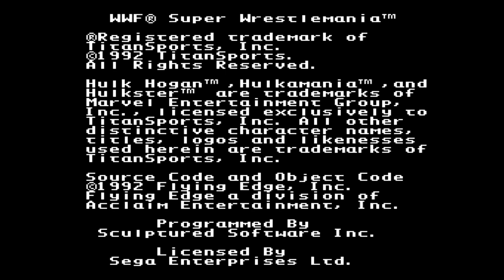[게임추천] WWF 슈퍼 레슬매니아_Mega Drive Ver, WWF Super WrestleMania Played by Uncle Jun's Game TV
* 액션(Action), 스포츠(Sports), 프로레슬링(Pro-Wrestling), 1 대 1(One on One), 태그 매치(Tag Match), 서바이벌 시리즈(Survival Series), WWF 챔피언쉽(WWF Championship), 궁극의 전사(The Ultimate Warrior), 헐크 호건(Hulk Hogan), 테드 디비아시(Ted DiBiase), 숀 마이클스(Shawn Michaels), 랜디 새비지(Randy Savage), 브리티쉬 불독(British Bulldog), 어윈 R. 샤이스터(Irwin R.Schyster), 파파 샹고(Papa Shango), 메가드라이브 버전(Mega Drive Version), 1992년작(1992 Released), 클래식(Classic), 레트로(Retro)